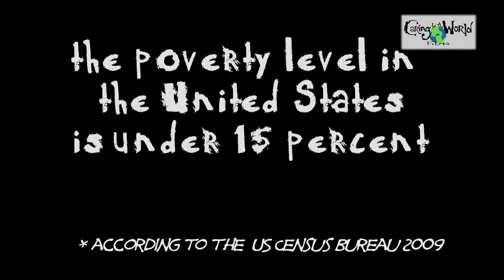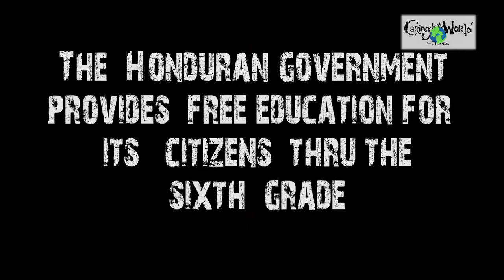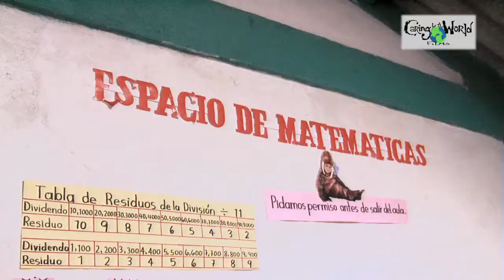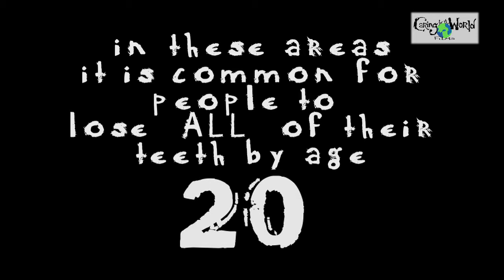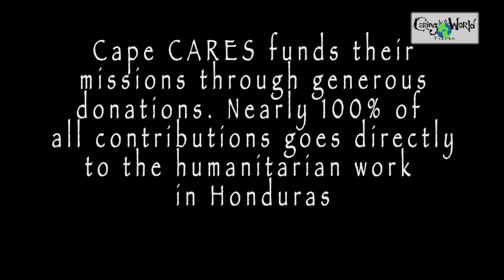RETURN TO SAN MARCOS WEB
Award winning documentary produced by the non-profit organization Caring For The World Films.
In 2008, 15 year old high school student Luigi Breve' Mazzoni volunteers as a translator and medical assistant for the humanitarian aid organization Cape CARES. He is a typical urban teenager who enjoys a comfortable life in the capital city of Tegucigalpa Honduras. Far away from the remote rural areas of his country, Luigi is unaware of the level of poverty his fellow Hondurans suffered in these villages. He is deeply affected by his experience.

In 2009, Luigi ventures back to San Marcos Honduras with filmmaker Debi Lang (Caring For The World Films), to produce a documentary to share with children and teenagers about rural life, Cape CARES and their exhaustive efforts to help the people in the remote villages of El Algodonal, Los Encinitos, and San Marcos. He hopes by viewing this video, children and young people will be motivated to become involved in humanitarian causes not only in his country, Honduras, but all over the world. Recipient of 2010 Telly Award for Excellence in Editing and Excellence in Video and Film Production. 2010 Selection of the Lights Camera Help Film Festival.